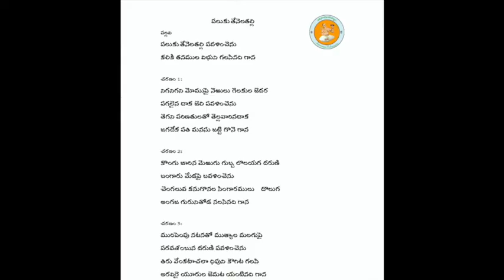Annamayya Padayagnam- Paluku tenela by Smt. Gollakota Nagakamala Garu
Ragam: Abheri
Talam: Khanda Chapu
Tunesmith : Sri Nedunuri Krishnamurthy Garu